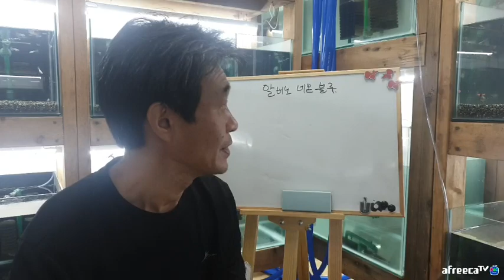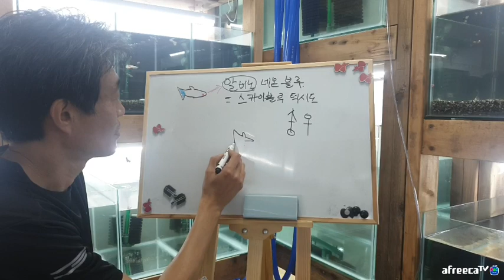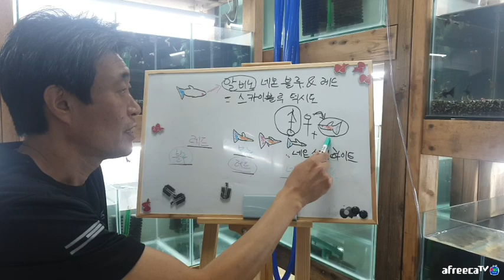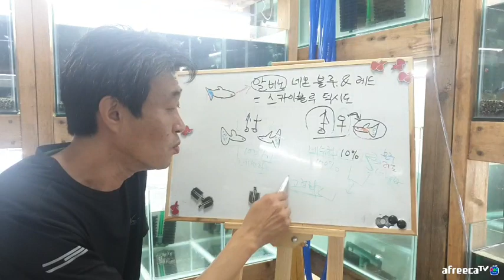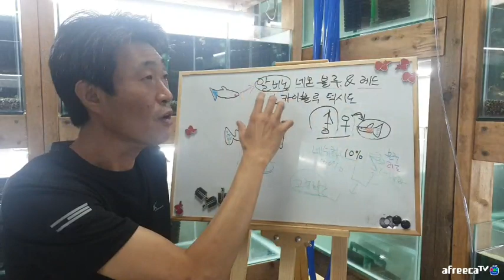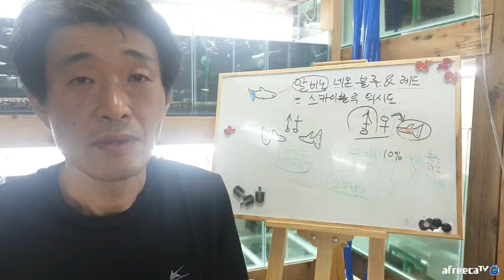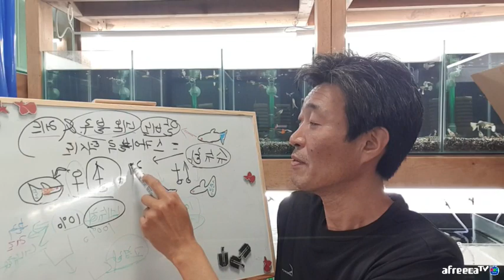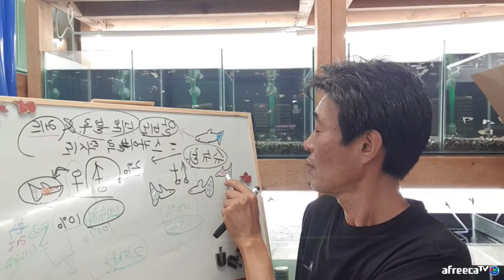구피 브리딩이 뭔가요?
아프리카TV (매일 오후 9~11시 생방송) , (네이버 카페에 시간 공지)

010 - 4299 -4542